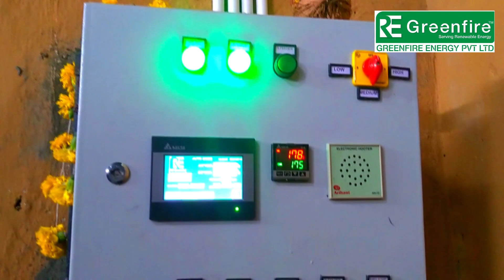BIOMASS WOOD PELLET BURNER | POHA ROASTER | POLLUTION FREE | DUST FREE